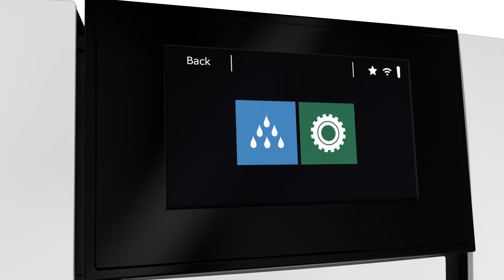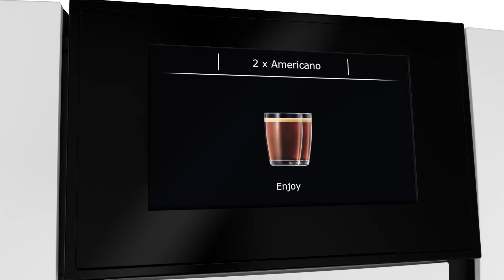JURA GIGA 6 Automatic Coffee Machine